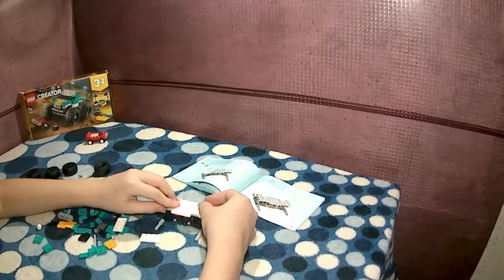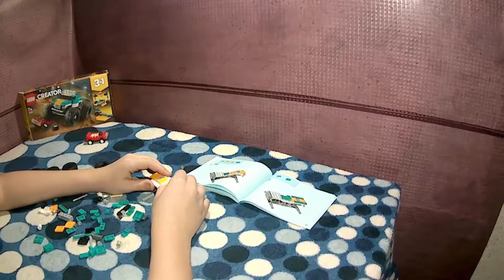Lego Creator 31101 Монстр-Трак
Сборка конструктора Lego Creator 31101 Монстр-Трак